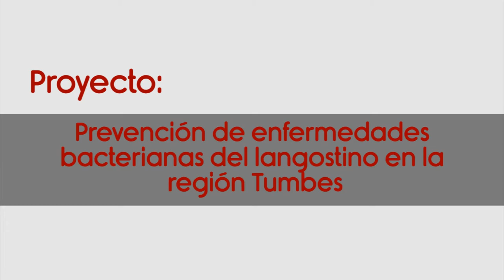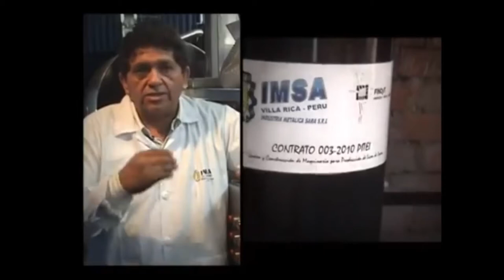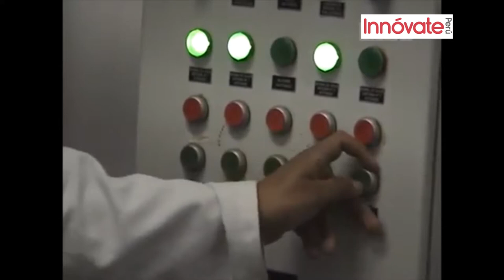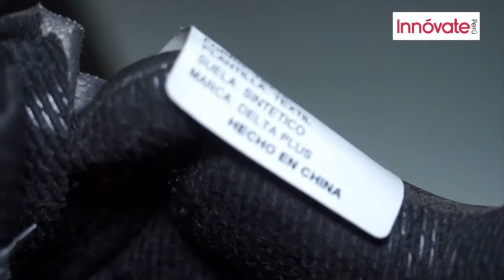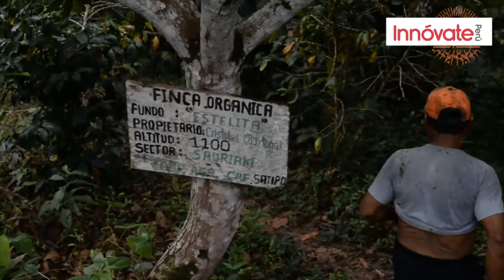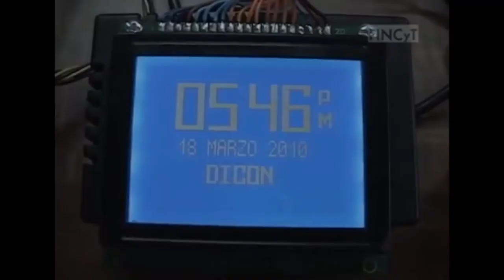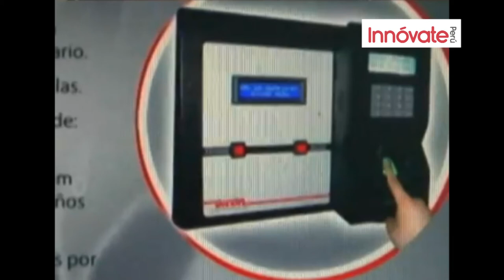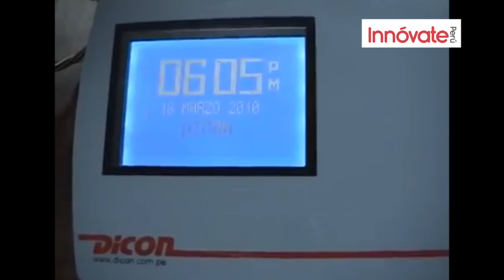Proyectos financiados por Innovate Peru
Conozca los resultados de proyectos de innovación, a cargo de empresarios peruanos con el cofinanciamiento y apoyo técnico de Innóvate Perú del Ministerio de la Producción.

Lima, setiembre de 2016